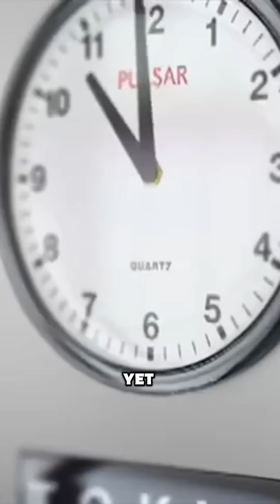What Is Time?